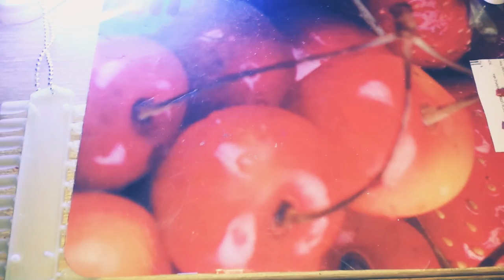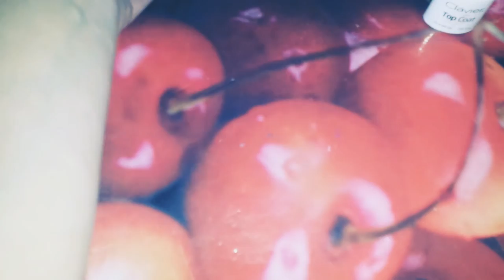Paznokcie hybrydowe w panterke - krok po kroku